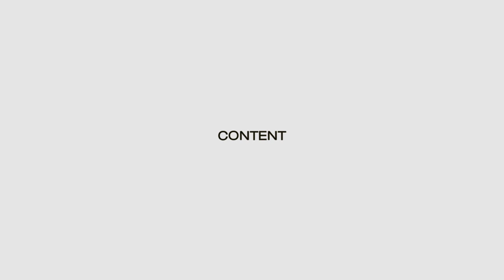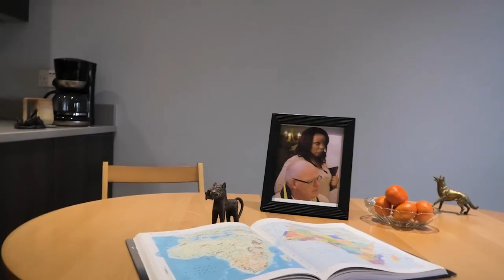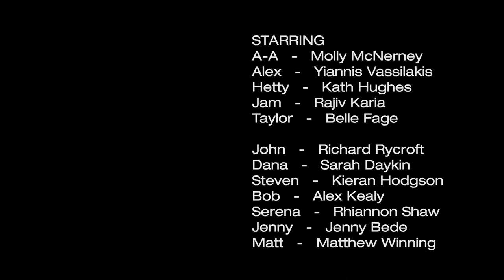Content #5 - Charity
Richard Rycroft guest stars. Time to do some good and position the company as socially conscious. The team decide to team up with a charity and it doesn't go well, especially for Taylor.

Comedy sitcom about a digital content agency terrible at marketing, vlogs, viral, stunts, charity and social media.